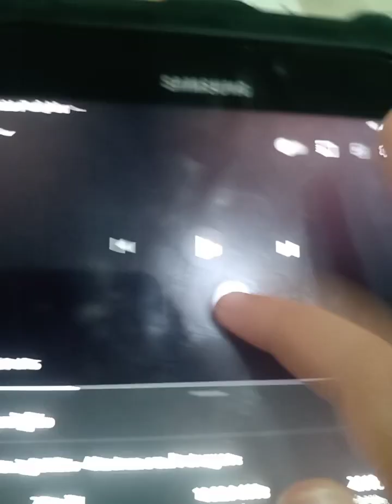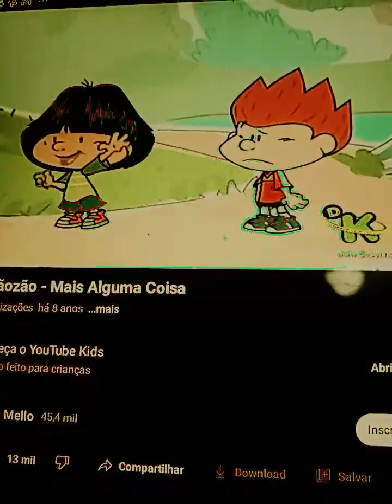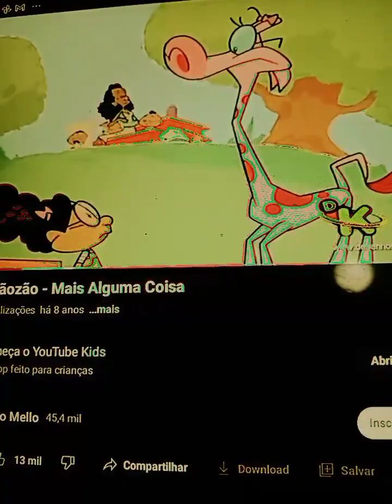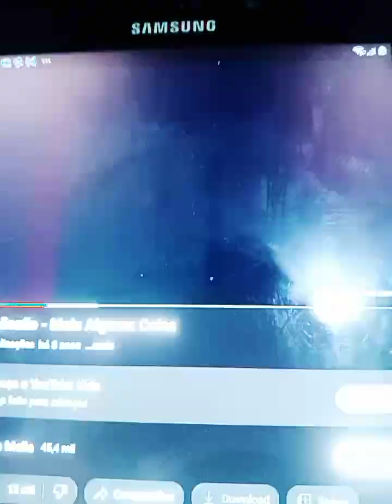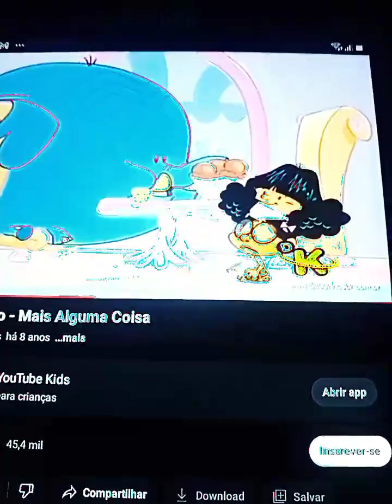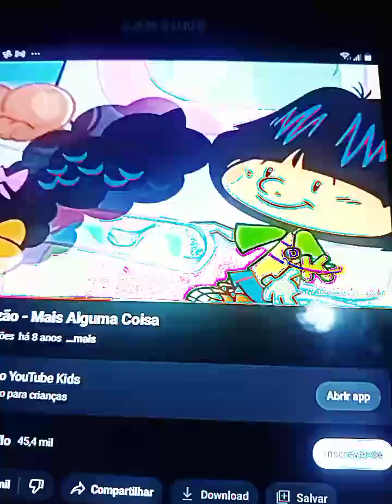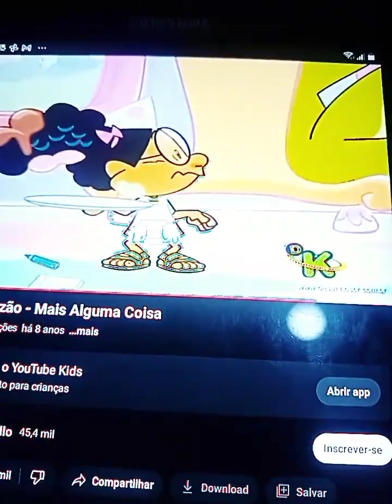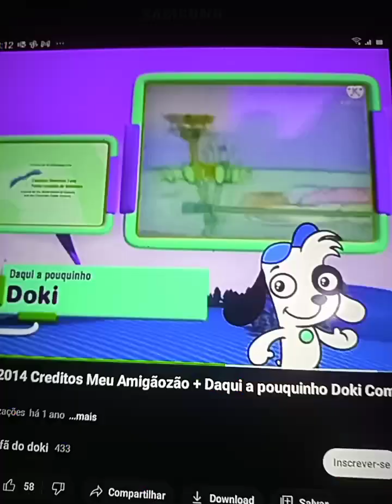meu amigozao Discovery kids 🌮🍟🍕🍔🍜🍡🍹🥂